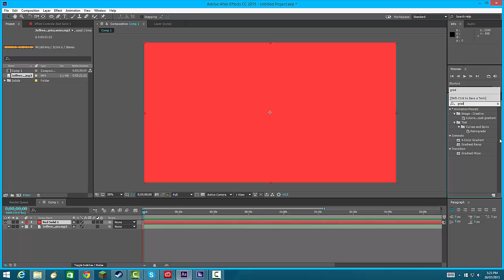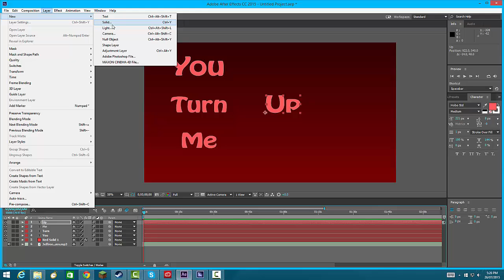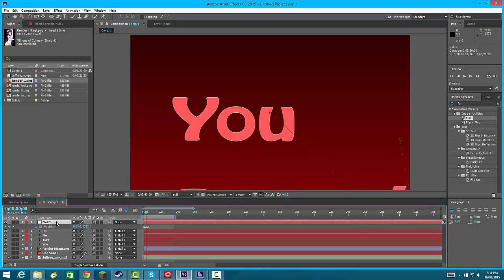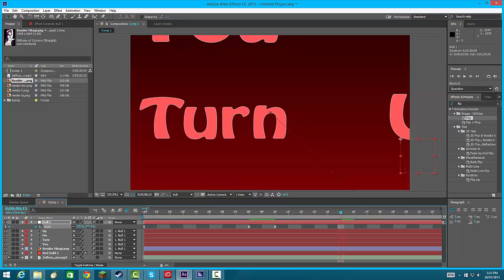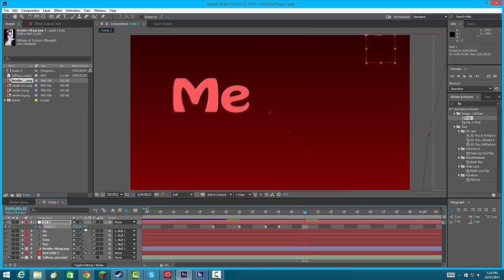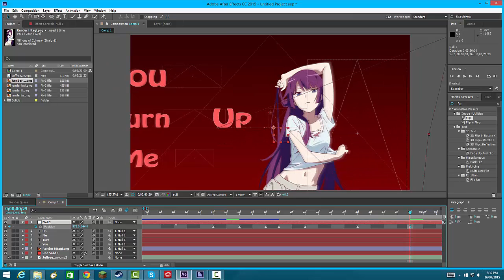Tutorial Thing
Someone wanted to know how to do this ^ so i made a tutorial XD